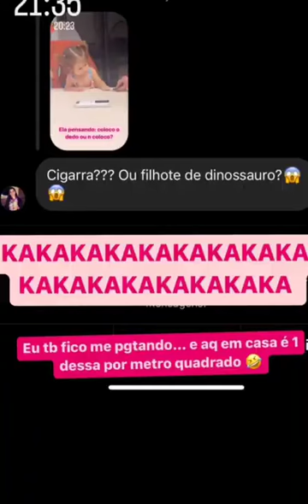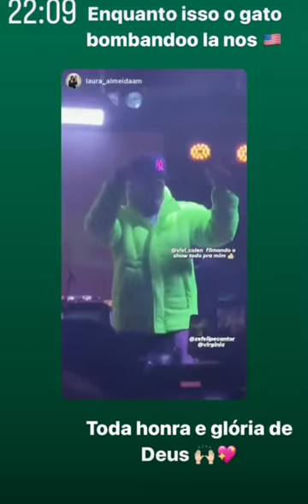Maria Alice brincando com a cigarra Virgínia com dor de cabeça e está ansiosa para Maria Flor nascer